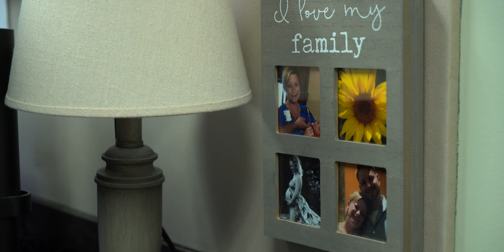Spotlighting HERstory: Celebrating Women's History Month - Amy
Amy Gueydan has been a GBMC employee for over two decades. Prior to joining the Quality & Patient Safety department, Amy was with the EPIC team and an analyst for Infection Control and Radiology.

Amy’s first day in her new role in Quality, happened to be the first day COVID19 really began making its presence known. Even on her first day in the department, with the challenges of COVID and the beginning of the

Baldridge application process, Amy remained positive and quickly jumped in as an instrumental team member. Amy is constantly researching and studying to become more knowledgeable related to core measures.

During the computer downtime, Amy was the first to volunteer to work nights; she never complained and was happy to pitch in. While pitching in as a runner, Amy also studied for the NSQIP certification and passed with a perfect score. Amy always displays the GREATER behaviors, she helps her team; Amy is kind and supportive. She has a positive can-do attitude that is evident with her whole team.

Amy is devoted to her family and is a loving, mother, grandmother and wife. She hopes her story inspires other women to accomplish anything they put their mind to, live in their purpose and surround themselves with others who inspire and influence them to achieve excellence.

Amy’s story like many other women at GBMC is worthy of celebration and we are excited to spotlight and celebrate Amy as part of Spotlighting HERstory: Celebrating Women’s History Month at GBMC.